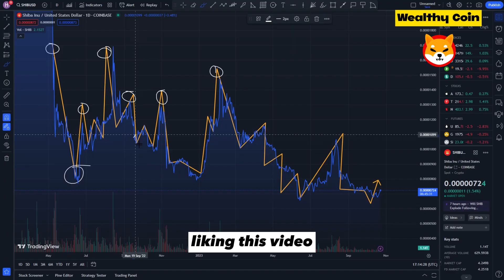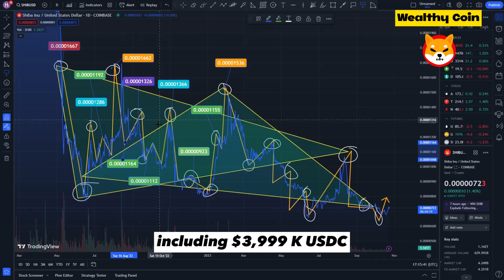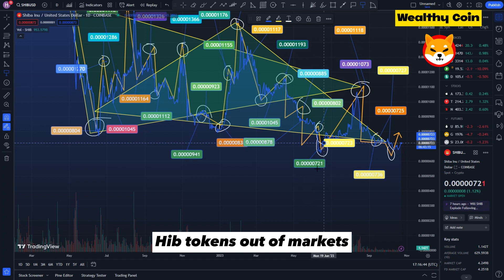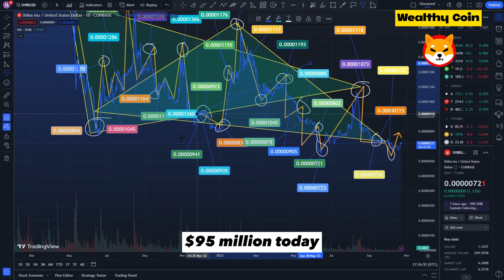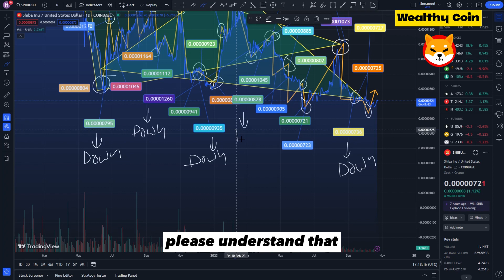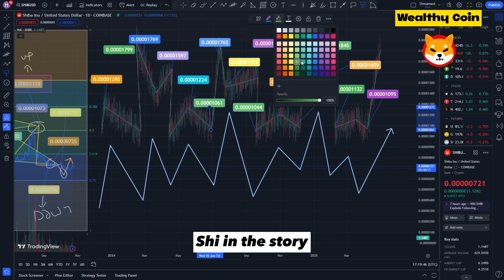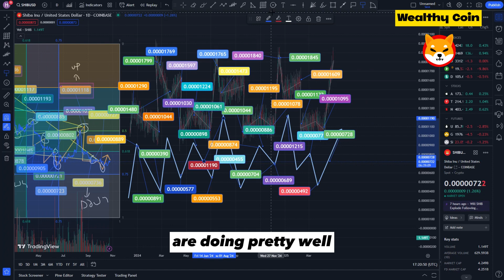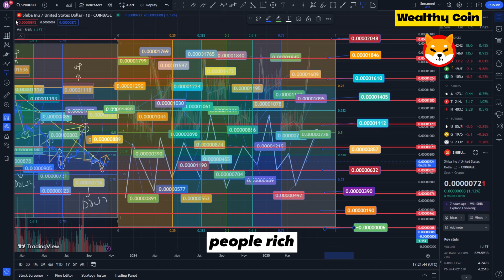IF YOU HOLD 1,000,000 SHIB YOU MUST SEE THIS - SHIBA INU COIN NEWS TODAY - SHIB NEWS TODAY!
Dropshopping Shopify,
Dropshopping,